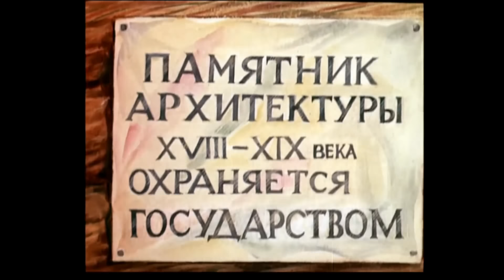Сборник мультиков: Антошка, Два веселых гуся, Рыжий конопатый и др | Russian cartoons with subtitles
4 мультфильма из сериала "Веселая карусель" про Антошку, его дедушку и друзей записаны подряд и в качестве HD Также вы можете посмотреть мультфильм Антошка на английском, Рыжий, рыжий, конопатый на английском, Два веселых гуся на английском.
Antoshka with english subtitles
Two merry geese with english subtitles
Red head with english subtitles

«Антошка» — советский короткометражный рисованный мультфильм, снятый по детской песенке Владимира Шаинского и Юрия Энтина режиссёром Леонидом Носыревым.
Песня «Антошка, Антошка! Пойдем копать картошку!» стала одной из самых узнаваемых в нашей стране. Антошка — главный герой данного мультфильма, является визитной карточкой режиссёра Леонида Носырьева. Так же он использовал его образ в мультфильмах: «Рыжий, рыжий, конопатый», «Два весёлых гуся» и «Фантазёры из деревни Угоры».

«Два весёлых гуся» — короткометражный мультфильм снятый 1970 году, на студии Союзмультфильм, режиссёром Леонидом Носыревым.

«Рыжий, рыжий, конопатый» — советский короткометражный рисованный мультфильм 1971 года режиссёра Леонида Носырева.

«Фантазеры из деревни Угоры» — мультфильм снятый в 1994 году режиссёром Леонидом Носыревым.

Хочешь узнать об этом мультике больше? Заходи к нам в группу или на